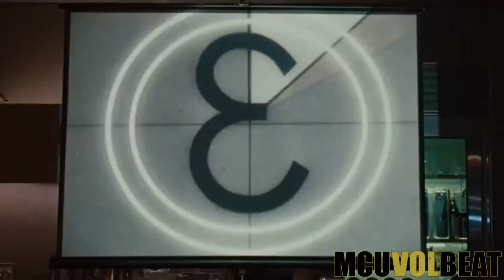Iron Man | Fallen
A tribute to Tony Stark & his father Howard Stark set to the song Fallen by Volbeat.

(C) 2010 VOLBEAT under exclusive license to Universal Music Domestic Rock/Urban, a division of Universal Music GmbH